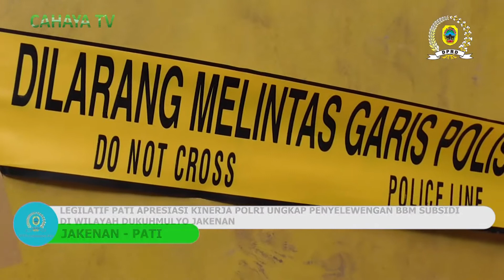Legilatif pati apresiasi kinerja polri ungkap penyelewengan bbm subsidi diwilayah dukuhmulyo jakenan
Legislatif kabupaten pati memberikan apresiasinya,atas kerja keras jajaran kepolisian,dalam mengungkap tindak pidana penyalahgunaan bahan bakar minyak jenis solar.ungkap kasus ini digelar dalam press release di desa dukuhmulyo kecamatan jakenan,selasa pagi.